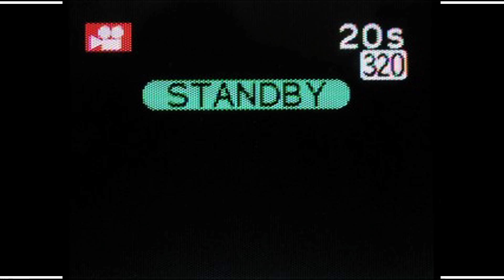NiCK ASTRO talks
As NiCK ASTRO preps to release his debute album SUPER16 July 16- 2013, he shares some inside information behind the artistry.

Follow @NickAstro

prod. crew
Geoff Henao
Steph Holliger
Kellen Winters